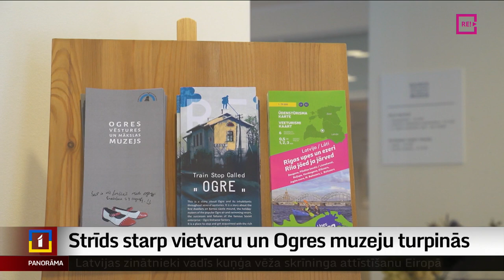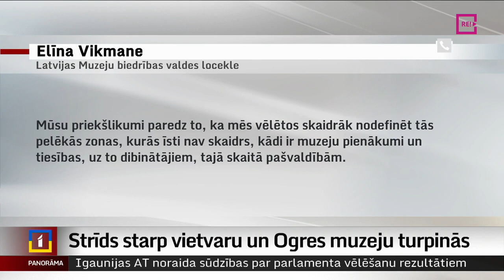Strīds starp vietvaru un Ogres muzeju turpinās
Ogres Vēstures un mākslas muzeja direktore Evija Smiltniece atlūgumu tomēr neiesniegs. Viņa vēlas redzēt muzeju tīkla reorganizācijas gaitu, ko plāno īstenot Ogres novada mērs Egils Helmanis. Tomēr viens muzeja darbinieks atlūgumu iesniegs, vēl daži domā par savu nākotni šajā iestādē. Vairāk skaidro Diāna Āboltiņa no Zemgales reģionālās televīzijas.